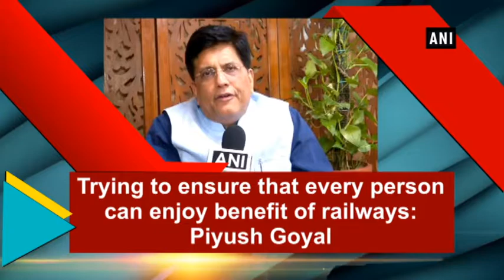Trying to ensure that every person can enjoy benefit of railways: Piyush Goyal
New Delhi, Jun 11 (ANI): Union Railways Minister Piyush Goyal emphasised on efforts by the Government to ensure poorest of poor to get benefits of railways. "We're seeing how we can ensure that poorest of poor, who've been deprived of infrastructure and development for decades can get benefit of railways.